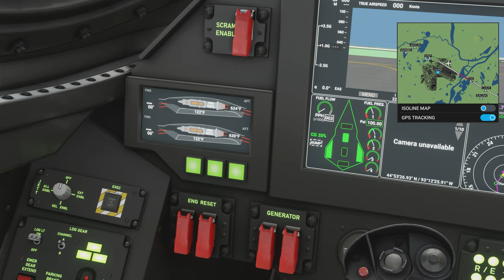MSFS - Darkstar COCKPIT ONLY FULL FLIGHT | Minneapolis - Chicago | 4K60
Take it easy on my landing HAHAHA

Contents

0:00 - Intro/ Look around /Startup sequence
1:47 - Taxi to runway
4:48 - Takeoff
5:10 - Initial climb
8:25 - Just Cruising
28:24 - Decent over Lake Michigan
35:28 - Final approach
38:33 - Almost Crash landing LOL. it's a military plane it can handle it haha
39:13 - Longest Taxi to parking EVER!!
48:57 - Shut down